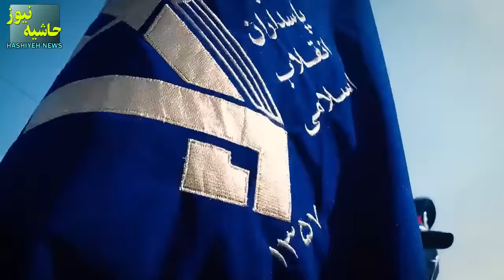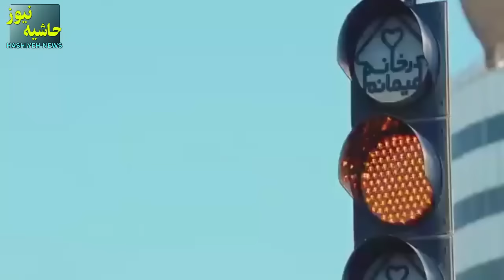واکنش نظامی شدید ایران به تعیین سپاه به عنوان تروریست، گزینه های سپاه چیست؟